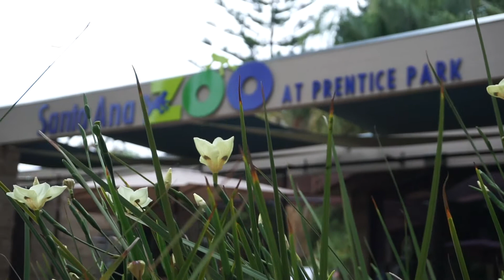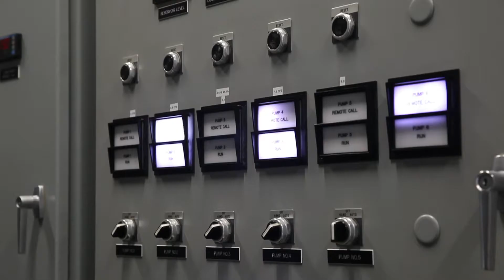Santa Ana: Best-Tasting Water in the USA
Award-winning tap water: just one more reason to love Santa Ana. For more information about Santa Ana water and water quality, please